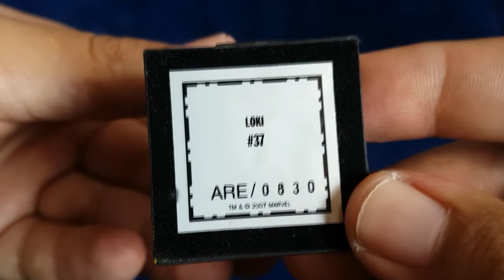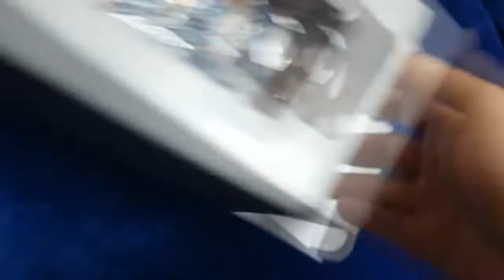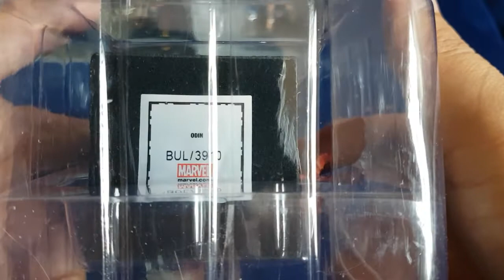MINIATURAS ARCO THOR OS GARDIANOS MARVEL EAGLEMOSS